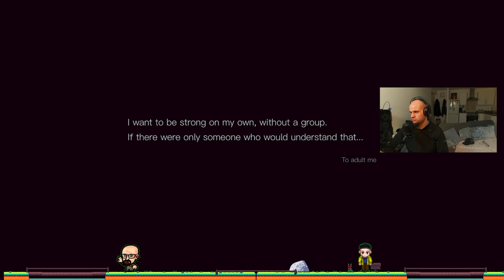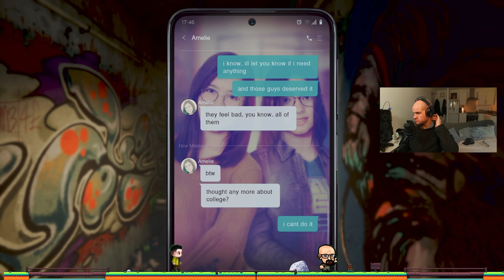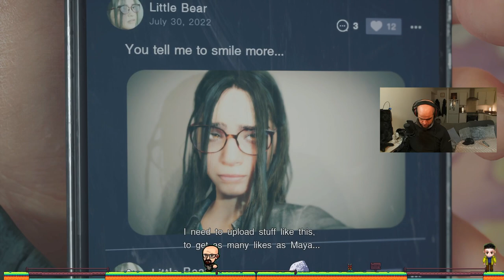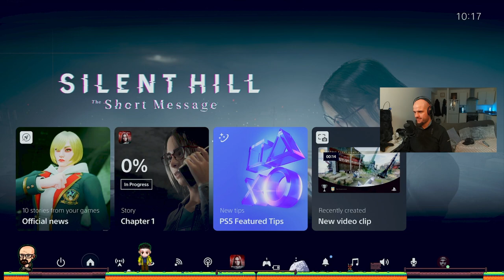Silent Hill [Shorter than] The Short Message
Gameplay was captured during my livestream on Twitch.
Silent Hill: The Short Message was released on 31st January 2024 and is available now FREE to play on the PlayStation Store.

Welcome to the eerie world of Silent Hill! In this shorter-than-short message, we dive into the spine-chilling atmosphere of Konami's iconic horror franchise. Join us as we explore the mysterious and haunting landscapes that have become synonymous with the Silent Hill series. Whether you're a longtime fan or a newcomer to the foggy town, this video is a brief yet intense journey into the heart of horror.

►DRINK WATER

=== SOCIALS ===

=== CREATOR CODE ===

► JAVAWOCKEE

===  WISHLIST ===

=== PC SPECS ===